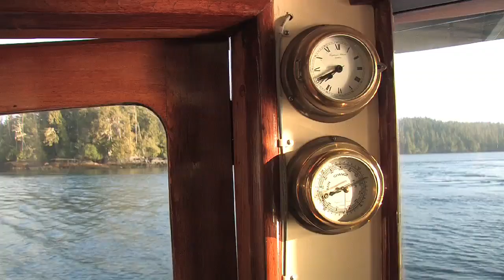Columbia III Mothership adventures